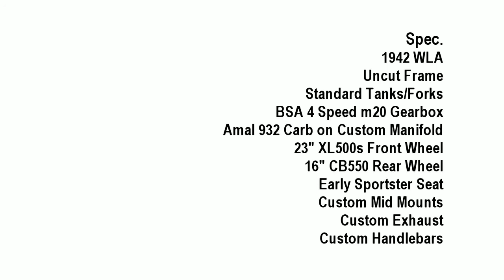WLA_Bobber_Lowe_2012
Short clip showing a WLA Harley Davidson bobber built by Russell Lowe over a 5 year period from 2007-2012. The clip shows the starting procedure (ignition on, prime the Amal carb, and kick) followed by a 360 around the bike to see some of the custom details. A short spec sheet is at the end of the clip.